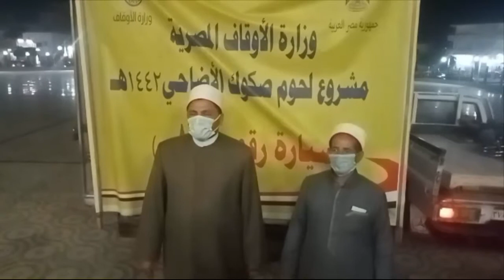مديريات أوقاف: ( شمال سيناء – سوهاج- جنوب سيناء- البحر الأحمر )تستقبل سيارات لحوم الأضاحي